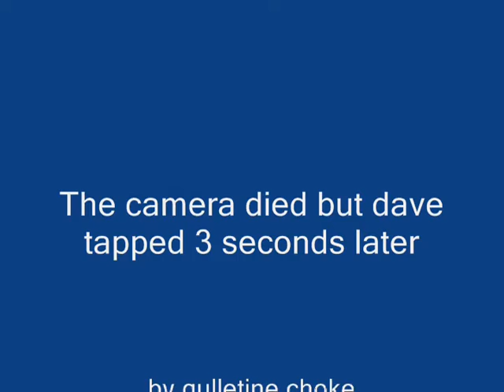David Shine vs Paul the Wall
Dave kept head buttin my balls